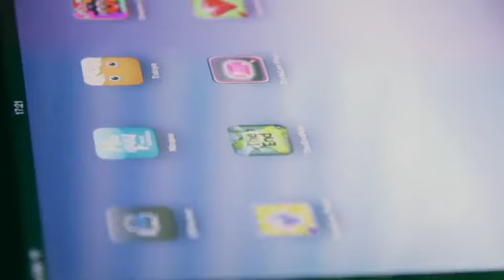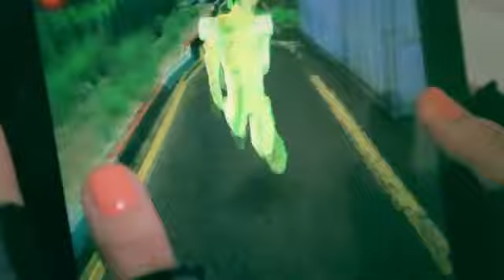اهرب من العالم المدمر في اللعبة الجديدة والرائعة TheEnd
تقترب نهاية العالم في هذه اللعبة و تدمر قوى الطبيعة المدن الكبيرة و تبقى حطاماً. وهرب الناس من هذه المدينة و تركوها لتبقى مدينة موحشة لا حياة فيها و يظهر فيها ذلك الرجل الكبير الذي عليك في هذه اللعبة أن تقوم بمساعدته بالهروب و الجري في شوارع المدينة و القفز فوق الحمم و الحطام المتناثر و التزحلق تحت الأعمدة الساقطة. اللعبة جديدة جداً في متجر التطبيقات و قد صدرت في هذا اليوم فقط!